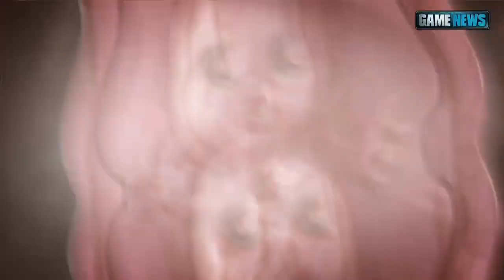Shadows of the Damned: Suda51 / Shinji Mikami dev diary [HD]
Shinji Mikami and Suda51 explain us Shadows of the Damned secrets in this dev diary
Latest and hottest game trailers and reviews: